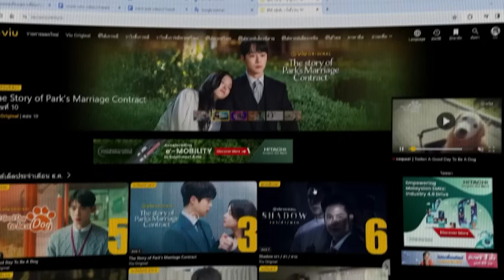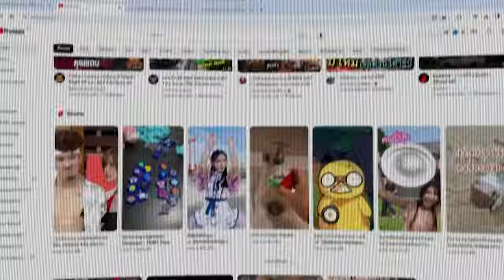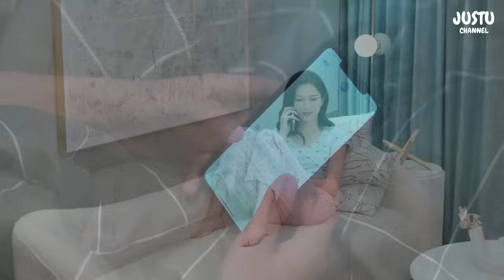(ตอนเดียวจบ) สรุปเนื้อเรื่องมินิซีรีย์จีน A Toste of First Loue 2 24 EP. ฟังกันยาวๆ พระเอกหล่อมาก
หากคุณผู้ชมชอบในการทำคลิปสปอยหนัง อย่าลืมกดไลค์ กดแชร์ กดติดตามช่อง " JustU Channel " เพื่อจะได้ไม่พลาดคลิปต่อๆไปนะคะ และยังสามารถกดสนับสนุนทางเราเพื่อให้กำลังใจได้แล้วนร้าทุกคน❤ ขอบคุณค้า